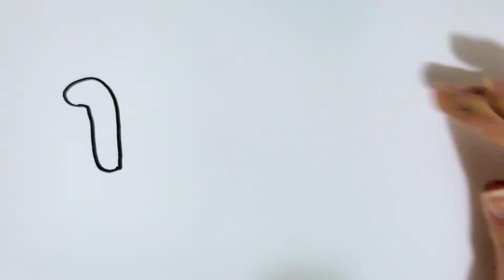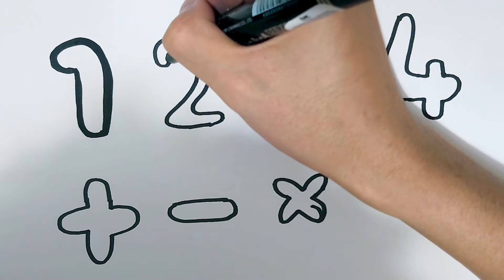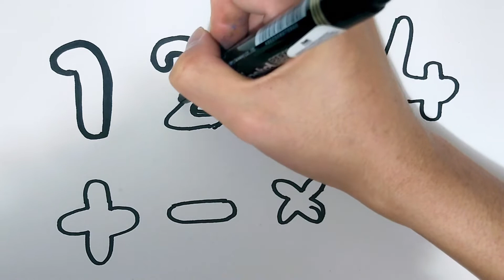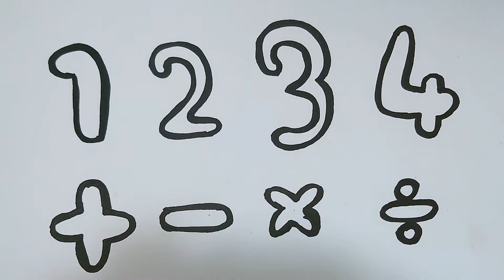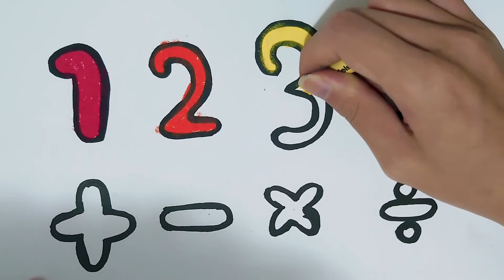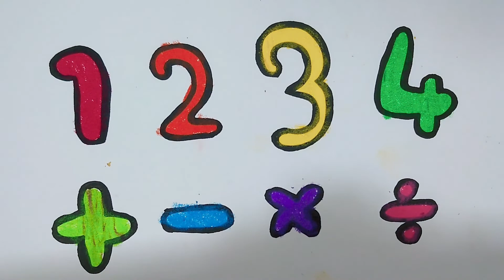How to draw numbers and basic maths for kids step by step | 子供のための基本的な数学を描く方法 | 아이들을위한 기초 수학을 그리는 방법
如何為孩子們畫數字和基本數學
如何为孩子们画数字和基本数学
How to draw numbers and basic maths for kids step by step
Çocuklar için Numaralar ve Temel Matematik Nasıl Çekilir
Hvordan man tegner numre og grundlæggende matematik til børn
Nola marraztu zenbakiak eta oinarrizko matematika haurrentzako
子供のための数字と基本的な数学を描く方法
Me pehea ki te tuhi nama me nga paanui taketake mo nga tamariki
Cara nggambar nomer lan matematika dhasar kanggo bocah-bocah
Como debuxar números e matemáticas básicas para nenos
Com dibuixar números i matemàtiques bàsiques per als nens
ಮಕ್ಕಳಿಗಾಗಿ ಸಂಖ್ಯೆಗಳು ಮತ್ತು ಮೂಲ ಗಣಿತವನ್ನು ಹೇಗೆ ಸೆಳೆಯುವುದು
बच्चाहरूको लागि नम्बर र आधारभूत गणित कसरी कोर्ने भनेर कोर्ने
Hoe om getalle en basiese wiskunde vir kinders te teken
Як маляваць нумары і асноўную матэматыку для дзяцей
Kaip piešti skaičius ir pagrindinę matematiką vaikams
Esi see nọmba na mgbakọ na mwepụ maka ụmụaka
Hvernig á að teikna tölur og grunn stærðfræði fyrir börn
Hogyan rajzoljunk számokat és alapvető matematikát a gyerekeknek
Cara menggambar angka dan matematika dasar untuk anak -anak
Kumaha ngagambar nomer sareng matematik dasar pikeun budak
बच्चों के लिए संख्या और बुनियादी गणित कैसे आकर्षित करें
બાળકો માટે નંબરો અને મૂળભૂત ગણિત કેવી રીતે દોરવા માટે
Cómo dibujar números y matemáticas básicas para niños
Kako crtati brojeve i osnovne matematike za djecu
כיצד לצייר מספרים ומתמטיקה בסיסית לילדים
Πώς να σχεδιάσετε αριθμούς και βασικά μαθηματικά για παιδιά
Ինչպես նկարել համարներ եւ հիմնական մաթեմատիկա երեխաների համար
Uşaqlar üçün nömrələri və əsas riyaziyyatları necə çəkmək olar
Momwe mungapangire manambala ndi masamu a ana
বাচ্চাদের জন্য কীভাবে সংখ্যা এবং বেসিক গণিত আঁকবেন
Ut hauriendam numeris et basic mathematica pro haedos
Kā uzzīmēt bērnus skaitļus un pamata matemātiku
Comment dessiner des nombres et des mathématiques de base pour les enfants
چگونه شماره ها و ریاضیات اساسی را برای بچه ها بکشیم
Jak rysować liczby i podstawową matematykę dla dzieci
Kuinka piirtää numeroita ja perusmatiikkaa lapsille
كيفية رسم الأرقام والرياضيات الأساسية للأطفال
Si të vizatoni numra dhe matematikë themelore për fëmijë
Как нарисовать цифры и базовую математику для детей
Как да рисувате номера и основна математика за деца
Ungadweba kanjani izinombolo nezinkundla eziyisisekelo zezingane
Балаларға арналған сандар мен негізгі математиканы қалай салуға болады
Sut i dynnu rhifau a mathemateg sylfaenol i blant
Yuav ua li cas kos cov lej thiab cov lej pib rau cov menyuam
Hvordan tegne tall og grunnleggende matematikk for barn
ਬੱਚਿਆਂ ਲਈ ਨੰਬਰ ਅਤੇ ਮੁ basic ਲੇ ਗਣਿਤ ਕਿਵੇਂ ਖਿੱਚਣੇ ਹਨ
วิธีการวาดตัวเลขและคณิตศาสตร์พื้นฐานสำหรับเด็ก
குழந்தைகளுக்கான எண்கள் மற்றும் அடிப்படை கணிதங்களை எவ்வாறு வரையலாம்
పిల్లల కోసం సంఖ్యలు మరియు ప్రాథమిక గణితాలను ఎలా గీయాలి
Ki jan yo trase nimewo ak maths debaz pou timoun yo
Як намалювати цифри та основну математику для дітей
Bolalar uchun raqamlarni va asosiy matematikani qanday chizish kerak
بچوں کے لئے نمبر اور بنیادی ریاضی کیسے کھینچیں
Sida lambarada loo sawiro iyo xisaabta aasaasiga ah ee carruurta
Kif tiġbed in-numri u l-matematika bażika għat-tfal
Cara menarik nombor dan matematik asas untuk kanak -kanak
Како да нацртате броеви и основни математика за деца
Ahoana ny fomba hisintonana isa sy matematika fototra ho an'ny ankizy
मुलांसाठी संख्या आणि मूलभूत गणित कसे काढायचे
കുട്ടികൾക്കായി നമ്പറുകളും അടിസ്ഥാന ഗണിതവും എങ്ങനെ വരയ്ക്കാം
វិធីទាញលេខនិងគណិតវិទ្យាមូលដ្ឋានសម្រាប់កុមារ
Kiel desegni nombrojn kaj bazajn matematikojn por infanoj
Giunsa ang pag-draw sa mga numero ug sukaranan nga matematika alang sa mga bata
Jak kreslit čísla a základní matematiku pro děti
Hoe u nummers en basiswiskunde voor kinderen kunt tekenen
როგორ დავხატოთ ნომრები და ძირითადი მათემატიკა ბავშვებისთვის
Jinsi ya kuchora nambari na hesabu za msingi kwa watoto
Ako nakresliť čísla a základné matematiky pre deti
Kako risati številke in osnovno matematiko za otroke
Paano gumuhit ng mga numero at pangunahing matematika para sa mga bata
Cách vẽ số và toán học cơ bản cho trẻ em
Чӣ тавр рақамҳо ва математикии асосии кӯдаконро кашф кардан мумкин аст
Како нацртати бројеве и основне математике за децу
ווי צו ציען נומערן און יקערדיק מאַטאַמפּס פֿאַר קידס
Kuidas joonistada lastele numbreid ja põhilist matemaatikat
Conas uimhreacha agus matamaitic bhunúsach a tharraingt do na páistí
Hur man ritar siffror och grundläggande matematik för barn
Come disegnare numeri e matematica di base per i bambini
Como desenhar números e matemática básica para crianças
Хүүхдүүдэд зориулсан тоон болон үндсэн математикийг хэрхэн зурах вэ
Yadda za a zana lambobi da lissafi na asali ga yara
ວິທີແຕ້ມຕົວເລກແລະຄະນິດສາດພື້ນຖານສໍາລັບເດັກນ້ອຍ
Wie man Zahlen und grundlegende Mathematik für Kinder zeichnet
ကလေးများအတွက်နံပါတ်များနှင့်အခြေခံသင်္ချာကိုမည်သို့ဆွဲရမည်နည်း
ළමයින් සඳහා අංක සහ මූලික ගණිතය අඳින්නේ කෙසේද?
Bawo ni lati fa awọn nọmba ati awọn iṣiro ipilẹ fun awọn ọmọde
아이들을위한 숫자와 기본 수학을 그리는 방법
Cum să desenați numere și matematică de bază pentru copii